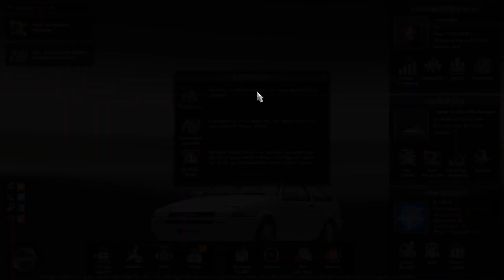ETS2 - Toyota Sprinter Trueno AE86 - Logitech G27 (Euro Truck Simulator 2)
Mod test of the Toyota Sprinter Trueno AE86 in ETS 2 (Euro Truck Simulator 2).
ETS2 - Toyota Sprinter Trueno AE86 - Logitech G27